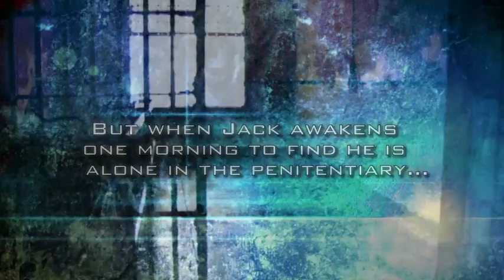Parthian Stranger by Stewart N. Johnson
At the end of the Cold War, Jack Cash finds himself sitting in a prison with no hope of parole. It appears that this super spy and international bounty hunter's days of intelligence gathering are over. Nicknamed Parthian Stranger by his inmates, Jack spends his days trying to figure out how to escape the prison where he has been hidden for the last twenty years. Everything is about to change for Jack when he awakens one morning to discover he is alone in the penitentiary. With no guards in sight, Jack makes his way up the prison walls and out to freedom. Now on the run, Jack is in a fight for his life and will stop at nothing—even if it means murdering anyone who gets in his way. But after he meets Sara Sanders, a victim of a stalker who enlists his help, he has no idea that the CIA is closing in an attempt to help him. Suddenly the life of a Parthian Stranger turns in an unexpected direction that leads him straight into a dangerous situation where he must pull out all the stops to not only save his own life, but also the lives of others.